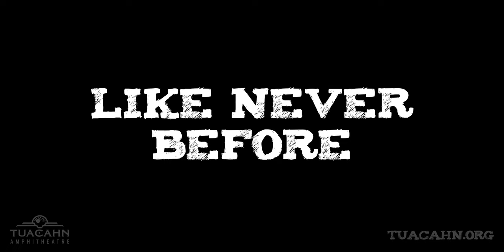Tarzan at Tuacahn Amphitheatre - 2023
Tarzan May 20 - October 21, 2023
Tuacahn Amphitheatre

Based on Disney's epic animated musical adventure and Edgar Rice Burroughs’s classic story of “Tarzan of the Apes,” Tarzan features heart-pumping music by rock legend Phil Collins and a book by TONY Award-winning playwright, David Henry Hwang. High-flying excitement and hits like the Academy Award-winning "You'll Be in My Heart" as well as "Son of Man” and "Two Worlds" make Tarzan an unforgettable experience inside the Tuacahn Amphitheatre.

Washed up on the shores of West Africa, an infant boy is taken in and raised by gorillas who name him Tarzan. Apart from striving for acceptance from his ape father, Tarzan's life is mostly monkey business until a human expedition treks into his tribe's territory and he encounters creatures like himself for the first time. Tarzan struggles to navigate a jungle, thick with emotion as he discovers his animal upbringing clashing with his human instincts.

See Tarzan as never before in a unique outdoor setting that can only be found at Tuacahn. With water rushing the stage and Tarzan swinging high above the audience, it will leave lasting memories for the whole family.

Director: Scott Anderson
Choreographer: Mara Newbery Greer
Music Director: Daniel Mollett
Flying Choreographer: Paul Rubin
Associate Flying Choreographer: Melissa James